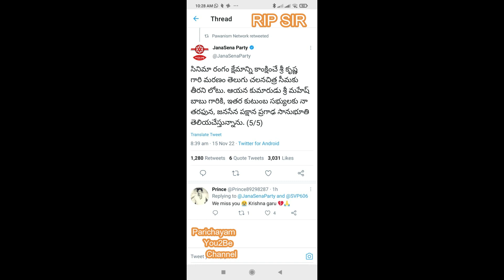ysjagan Chandra Bau/Roja/ Balakrishna/Pavan Kalyan Tweet to Superstar Krishna Condolence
YS Jagan/ Chandra Bau/Roja/ Balakrishna/Pavan Kalyan Tweet to Superstar Krishna Condolence